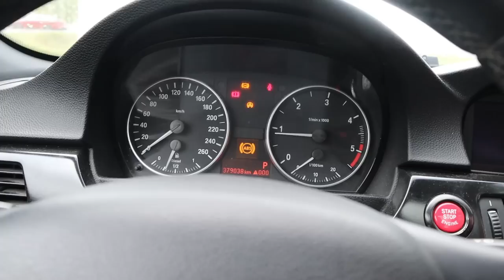Rumia Mersuja (bmw projekti #8)